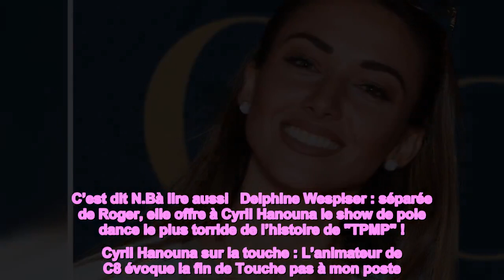Delphine Wespiser quitte Cyril Hanouna et "TPMP" et évoque pour la première fois les détails de ce d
Delphine Wespiser quitte Cyril Hanouna et "TPMP" et évoque pour la première fois les détails de ce départ qui a surpris : "Il y a eu plein de trucs !